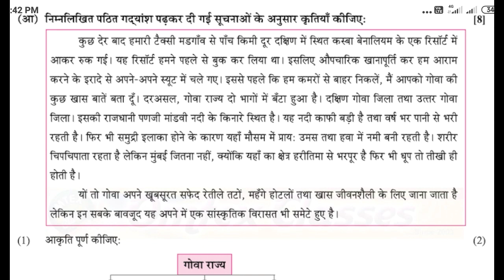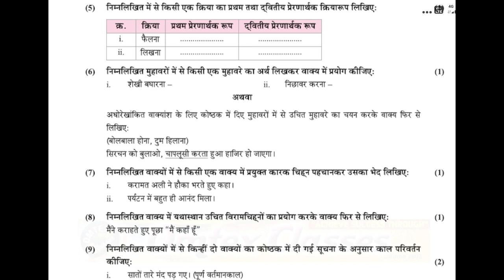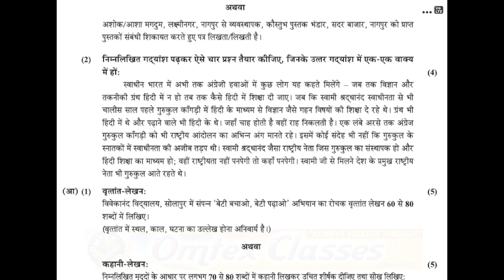10th हिंदी लोकभारती Maharashtra Board exam question paper 2020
10th हिंदी लोकभारती Maharashtra Board exam question paper 2020
Hindi SSC Maharashtra Board exam question paper practice
Rayat Online Study Original